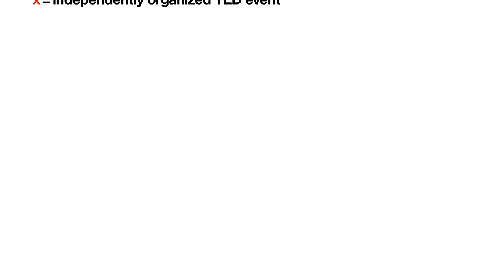The Force of Star Wars | Dillon Sun | TEDxWhitneyHigh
Dillon Sun discusses the impact that Star Wars has had on our society as he addresses the different aspects this franchise has touched. From its contribution to feminism to its merchandise, Star Wars has offered our community so much -- something Dillon points out through his stellar talk.

Dillon Sun is a junior at University High School. He is involved with Model UN, MedClub, Student Council, Psychology Club,  and is president of American Cancer Society Youth at UHS. Dillon enjoys laying around with his English bulldog, skateboarding with his younger brother, uploading Youtube videos, and playing redundant iPhone games. He is interested in pursuing a career in research psychology and is actively working as a research assistant for a psychology study at UCI.